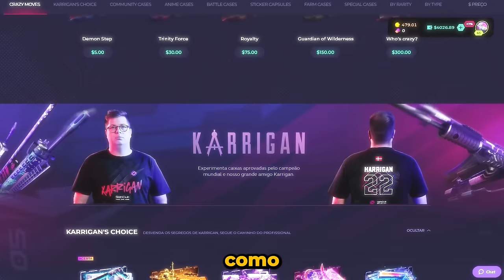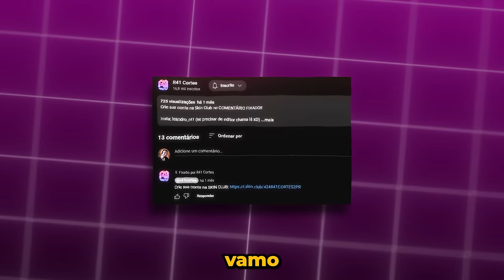OS MOMENTOS MAIS ENGRAÇADOS DAS LIVES!! (Liminha, Apoka, Mch & BT) (#65)